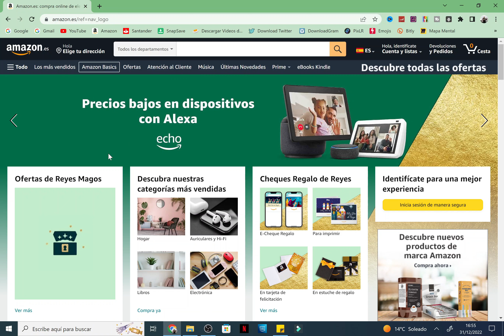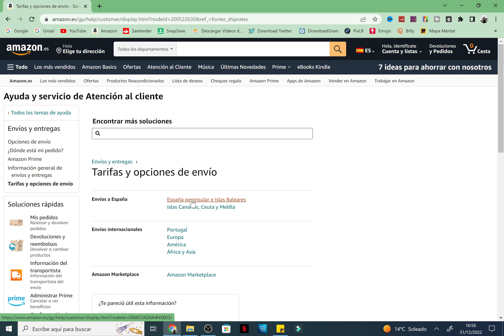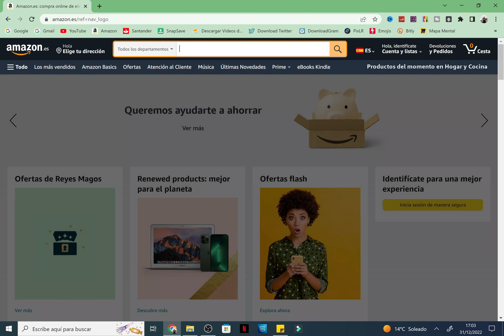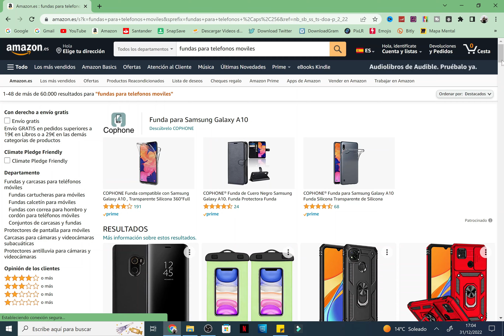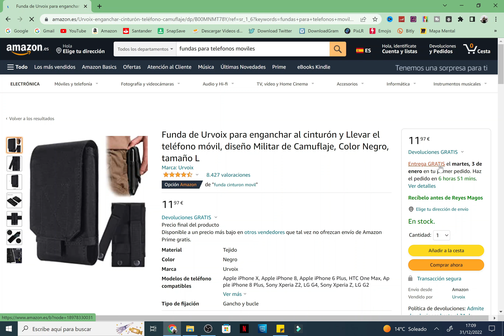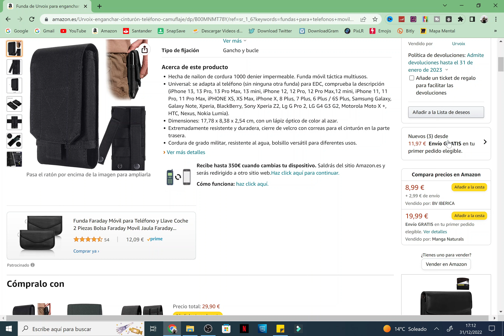Sabes CUANTO COBRA AMAZON de GASTOS DE ENVIO❓ Pues deberías de ver esto antes de comprar en amazon 💶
Si estas empezando en esto de las compras online y quieres saber como comprar por internet, o si hay que pagar envio, cuanto se paga en los mismos o cuanto cuestan los gastos en cada producto, aquí te lo contamos ya que amazon es una web repleta de diferentes vendedores, y cada uno de ellos tiene un costo de envio diferente.

Aunque en teoría sea amazon quien dice a cada vendedor cuanto se paga de envio por cada producto que compramos, esten varian segun el vendedor. Ya que puede decidir en cierta medida cuanto cuestan los gastos al ser dicha persona quién tiene el producto físico en la mayoría de los casos.

Asique ya sabes, si quieres saber cuanto se paga de envio amazon, o cualquiera otra duda que tengas relacionada con como comprar por internet aquí abajo te dejo enlaces a otros videos y al canal al que puedes suscribirte. (Es GRATIS) jaja